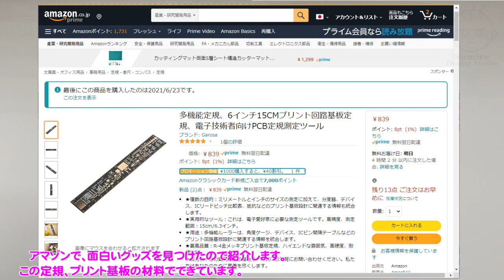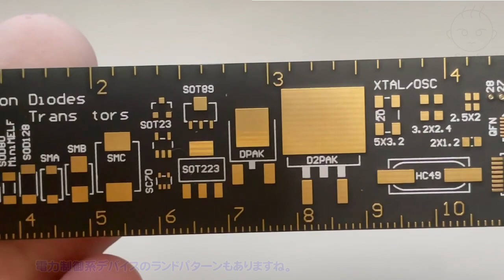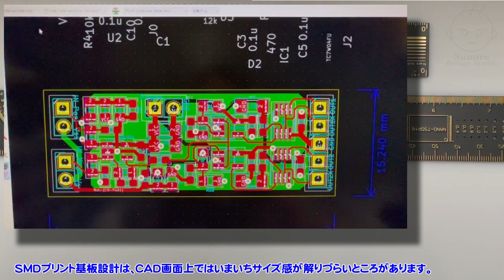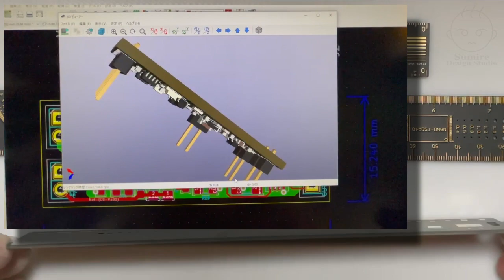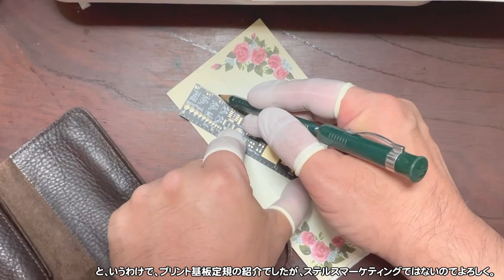【グッズ紹介】SMD-PCB設計に微妙に便利なプリント基板定規を紹介します。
密林でSMD-PCB設計に微妙に便利そうなプリント基板定規をみつけたので紹介します（ステマじゃないよ）。

プリント基板定規　１５ｃｍ　１本

プリント基板定規３本セット（１５ｃｍ、２０ｃｍ、２５ｃｍ）